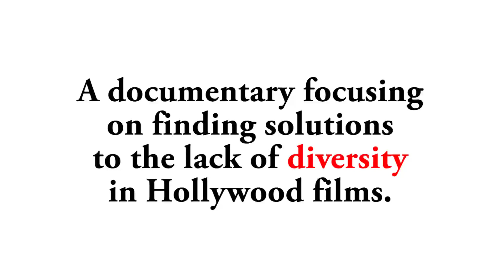The Hollywood Blackout: Let's talk about this!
A documentary focused on finding solutions to the lack of diversity in Hollywood. Back us today on Kickstarter